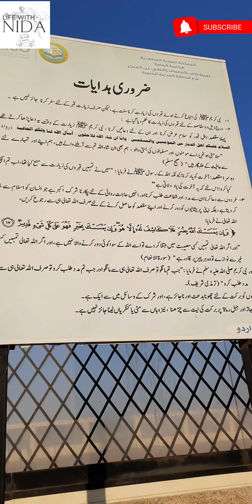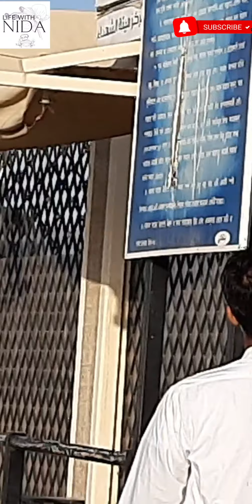MOUNTAIN UHUD | JABAL UHUD | BATTLE OF UHUD | LIFE WITH NIDA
Asalaam o alaikum viewers, this is short video of my visit at mountain uhud. Here i explore as mich much i can for yoir viewing.

Life with Nida